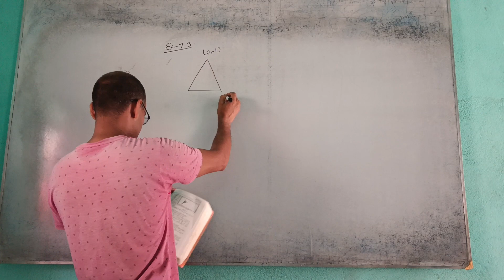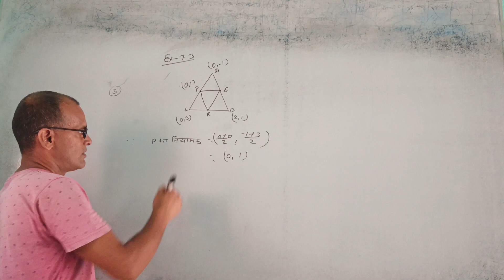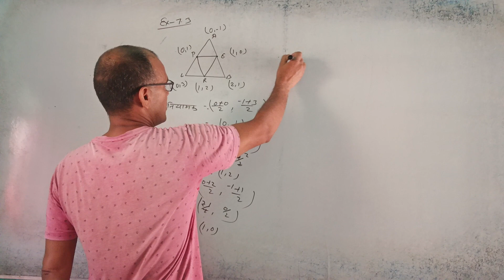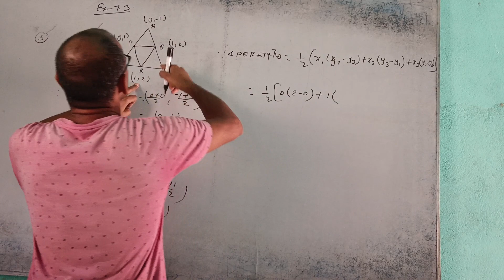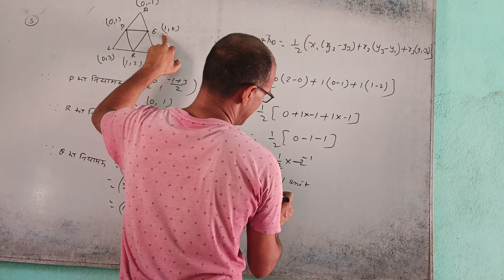math class 10 Ex -7.3